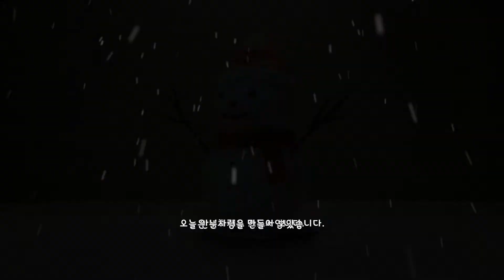3D펜으로 눈사람 만들기 / How to make Snowman with 3D Pen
안녕하세요.
3D펜으로 도자기 만드는 사람, 쓰도사입니다.
오늘은 눈사람을 만들어 보았습니다.
오늘도 재미있게 봐주세요. 감사합니다.